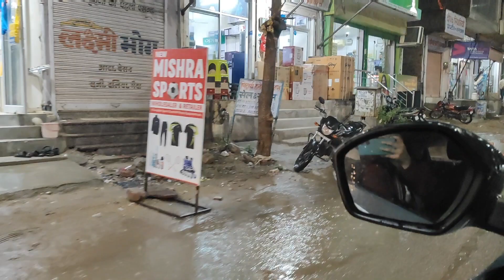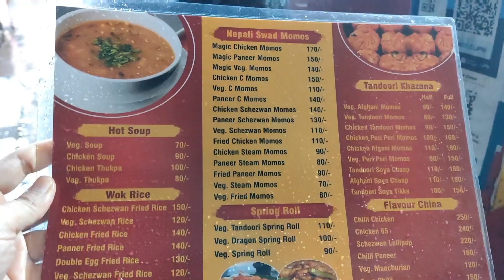Rara momos ke tasty food ne bnaya hamara Sunday Special